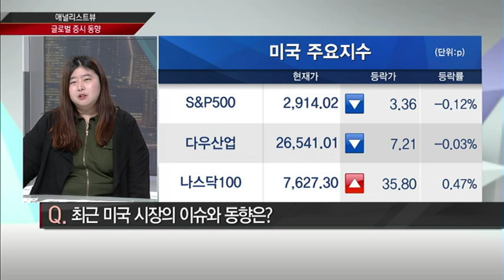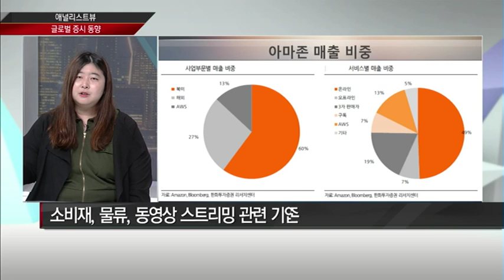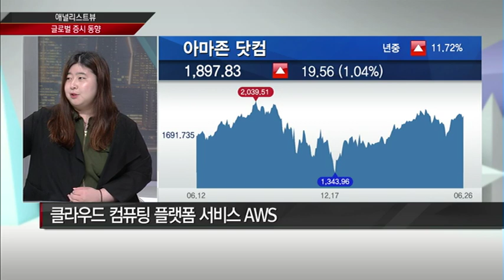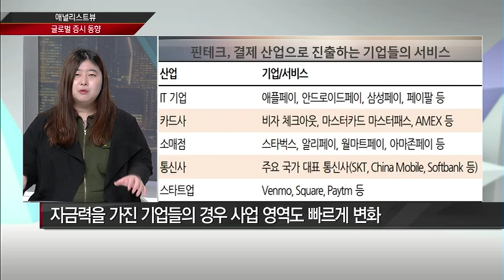수익성·성장성 두 마리 토끼를 잡은 아마존(AMZN) / (증시, 증권)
06/27 머니투데이 글로벌랩